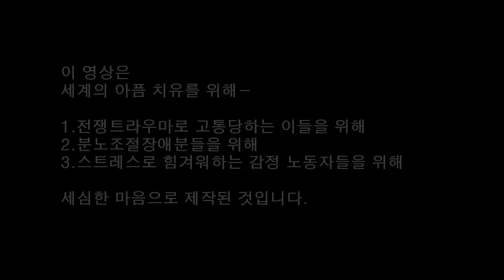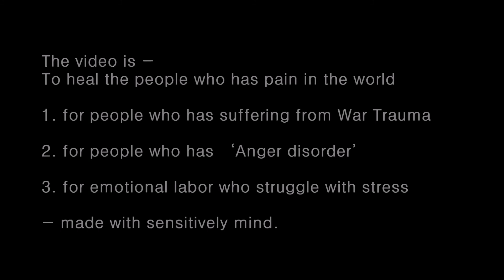180309금 마른꽃